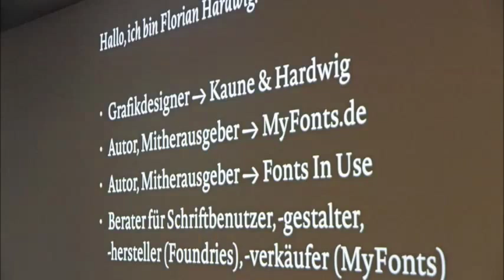indesign user group hamburg 09 2015 by abendfarben com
Indesign Usergroup Hamburg September 2015 ba abendfarben.com